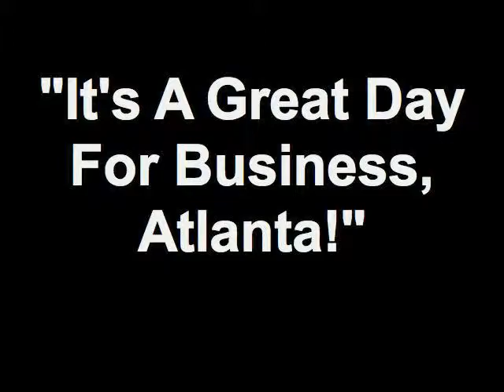Sandy Springs Business Connect 08/16/12 - Peter Gibson (Part 2)